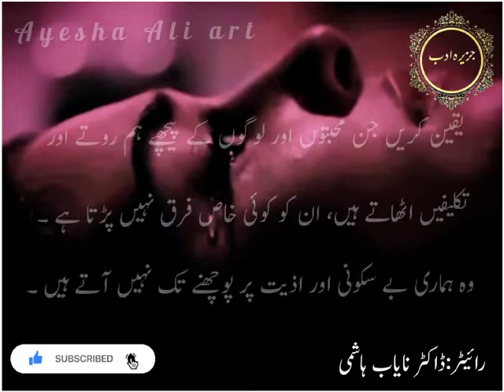Apki aziyatun sy kisi ko kuch frq nhi prhta|urdu best lines|Dr Nayab Hashmi|Jazira e adab